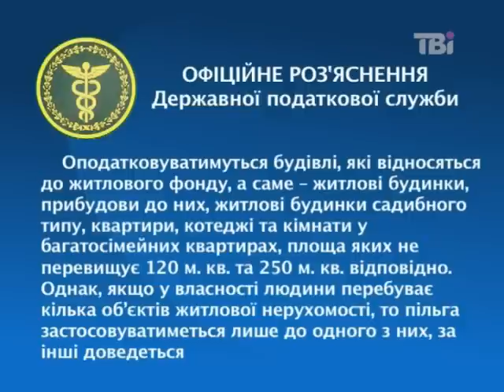В Україні ввели податок на бідність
...замість олігархів податок на розкіш платитимуть звичайні українці... До парламентських виборів податківці казали, що податок на нерухомість торкнеться лише заможних українців, що мають апартаменти, маєтки та палаци. Після виборів, передумали